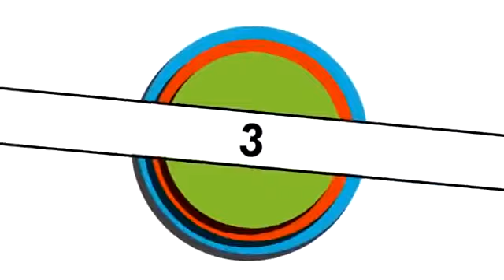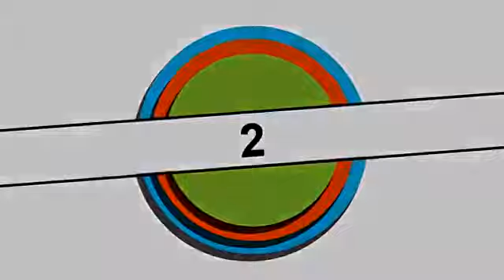Top 5 Funniest Moments in Cricket History Including IPL & Ashes Series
Cricket is a very competitive Sport but there are always times in every sport that tickle your funny bone. So here’s bringing you a collection of the Top-5 Funniest moments in Cricket History. Enjoy!

cricket funny videos youtube,
funny cricket video download,
top 10 funniest moments in cricket history download,
funny cricket videos indian team,
cricket funny videos 2015,
cricket funny video mp4,
indian cricket team funny videos,
funny cricket photos,
funny cricket videos shahid afridi,
cricket funny moments in dressing room,
cricket funny videos 2017,
cricket funny videos 2016